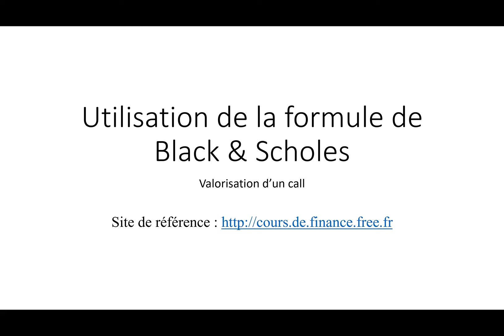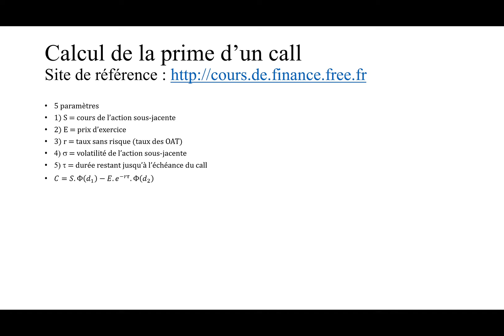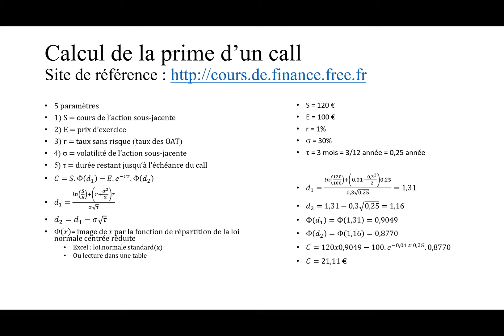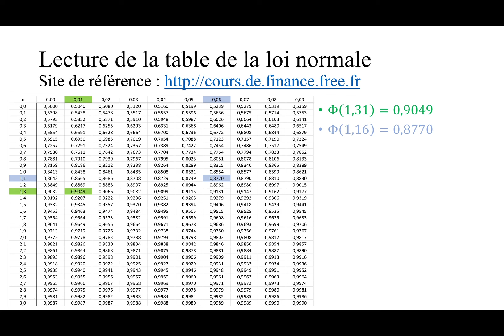Comment comprendre l'utilisation de la formule de Black & Scholes en 5 minutes ?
La démonstration de la formule de Black & Scholes est assez lourde. Mais son utilisation est assez simple. Cette video montre comment la mettre en pratique et rappelle, au passage, comme lire la table de la fonction de répartition de la loi normale centrée réduite